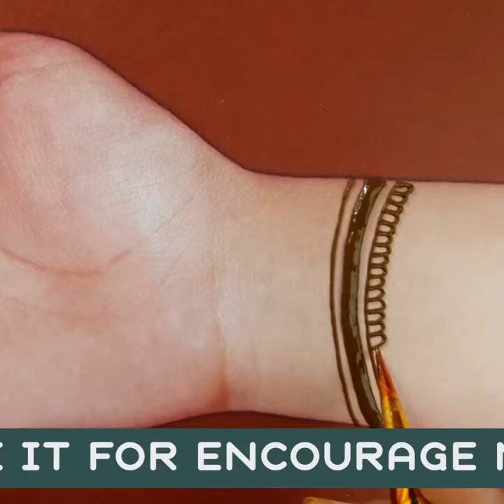simple easy mehndi design